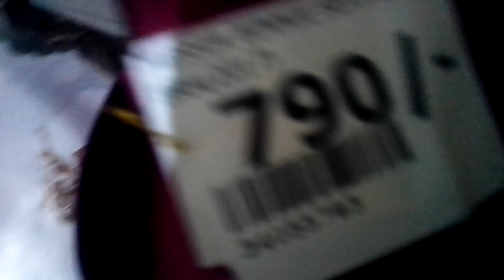Shopping for my mum's clothes for her final send off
Special shopping for bras,peticoat,head sculve,and snikkers